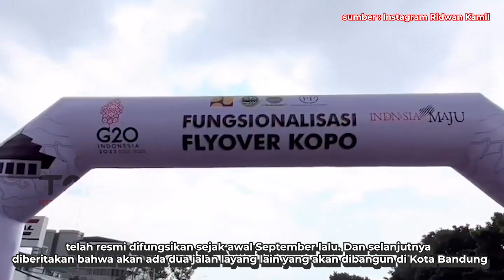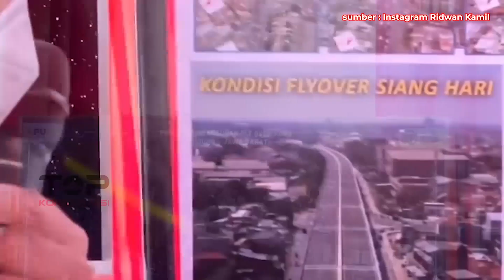Peluang Proyek Konstruksi : Habis Fly Over Kopo, Bandung Lanjut Bangun 2 Jalan Layang Lagi!